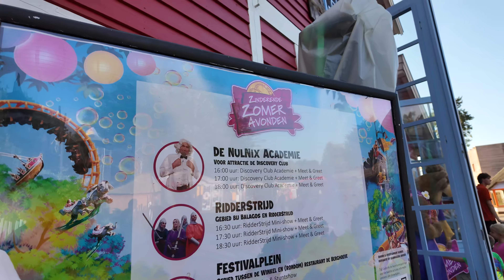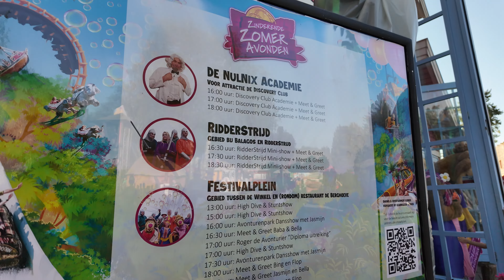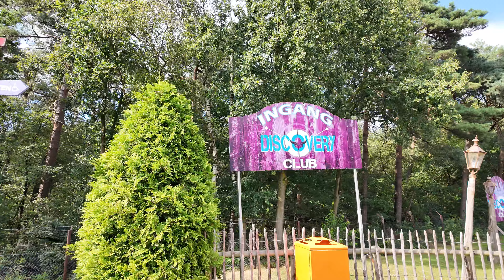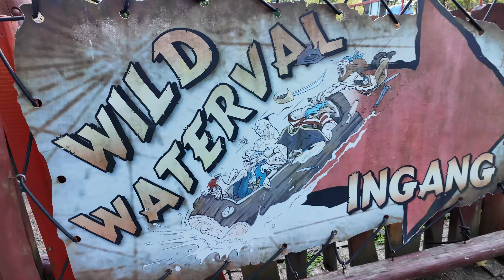Rogier Vlogt! | Zinderende Zomeravond Avonturenpark Hellendoorn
Op de fiets naar Hellendoorn voor 2 redenen, het heeft te maken met een muis en met de Zinderende Zomeravond op het Avonturenpark in Hellendoorn. Ik neem je mee door het park vol met dans en shows. Benieuwd? Kijk dan de vlog!

Word lid van dit kanaal en krijg toegang tot speciale voordelen Zie bijvoorbeeld de nieuwste vlogs als eerste, nog voor ze in première gaan!:

Alle vlogs/video's zijn naar een format van AMFVLOGSNL

|Samenwerking/Vragen:
Denk jij dat je deze video beter kunt editen?
mail dan ook naar bovenstaand mailadres!

AMFVLOGSNL